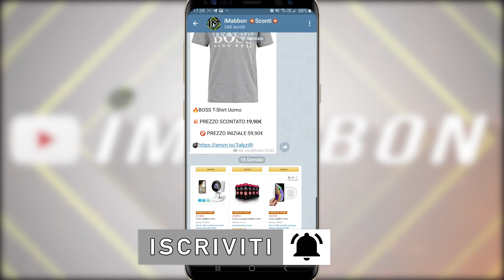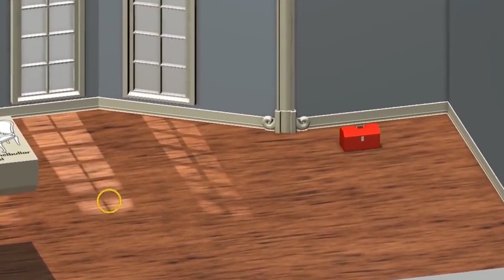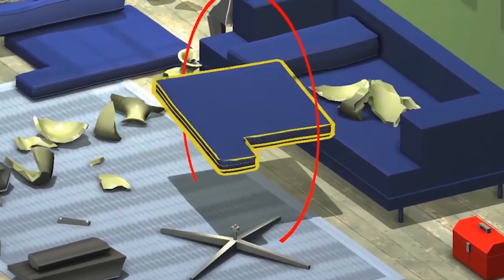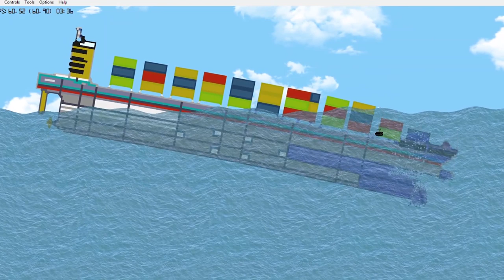10 simulatori che vi faranno dire "ma a che c***o sto giocando?"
🐁Questo invece è il mouse che uso: